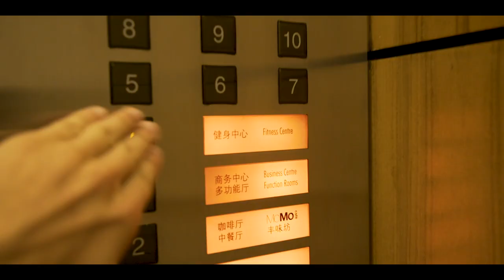BIKERIDE AT HOUHAI LAKE AND A NICE SWIMMINGCAP | EPISODE 05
On the next days in China we took a funny bikeride with really friendly Chinese drivers. After that we discovered the hotel's swimming pool. What do you think of Ief's swimming cap?